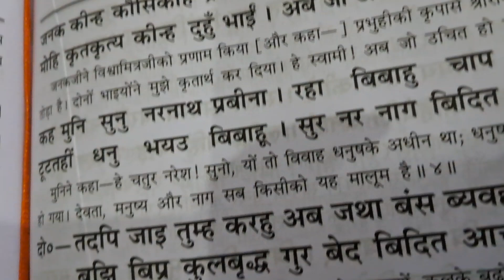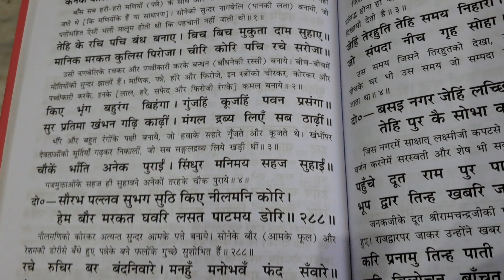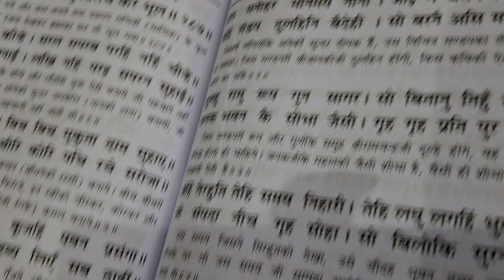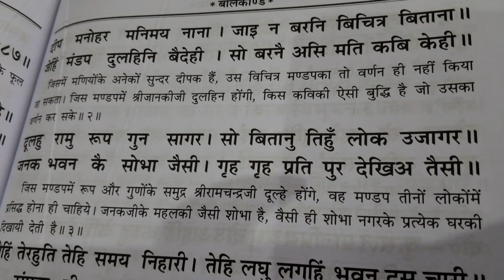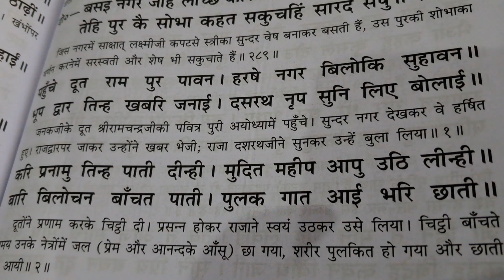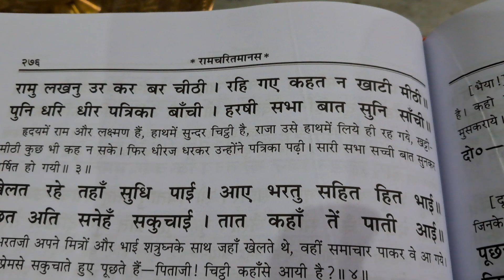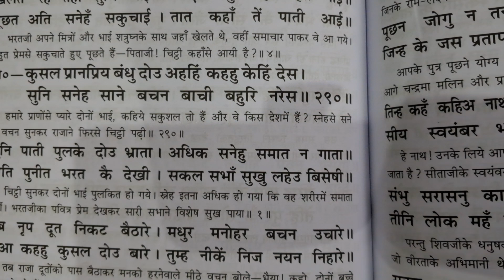परशुराम तप हेतु जाना सीताविवाह की तैयारी बालकाण्ड भाग ६८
परशुराम को पता चल जाता है कि विष्णु का अगला अवतार राम के रूप में हो चुका है

अपना समय पूर्ण समझ वे राम की प्रार्थना करके तपस्या हेतु वन चले गए

साधु राजा प्रसन्न हो गए

दुष्ट राजा डर के दुबक गए

जनक और मिथिला में खुशी की लहर दौड़ गई

जनक ने गुरु से पूछा कि आगे क्या किया जाए

गुरु जी ने बताया विधिविधान से विवाह किया जाय

राजा दशरथ को सूचना भेजी जाए

जनक ने वैसा ही करने का आदेश दिया

अयोध्या के लिए पत्रिका देके दूतो को तुरंत भेजा

दूत अयोध्या पहुंचते हैं

जनकपुर से दूत पत्रिका लेके आए हैं

सीता के स्वयंवर का वृत्तान्त सुनकर राजा आनंदमग्न हो गए

तभी भरत व शत्रुघ्न भी वहां आ जाते हैं

समाचार सुनके वे भी खुश हो जाते हैं